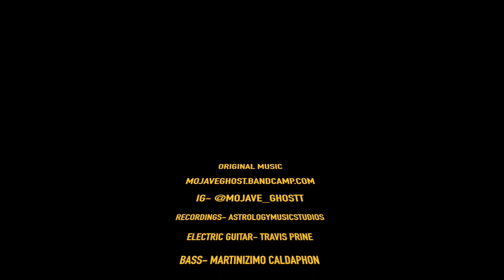Without A Warning (Official Video)- Kayla von der Heide - JOSHUA TREE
My new EP is out now! Heres the link to listen